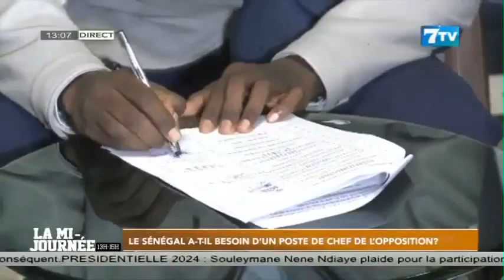Le Sénégal a-t-il besoin d ‘un poste de chef de l’opposition ?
Extrait de la Mi-Journée du 10 Juillet 2023

7TV est une chaîne généraliste qui exploite l'infotainement avec un accent particulier sur l'information.